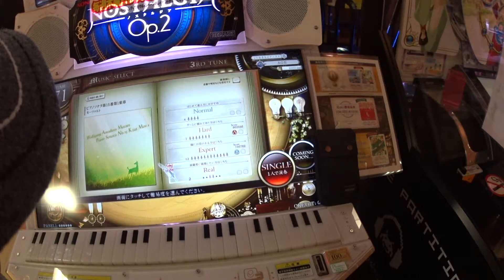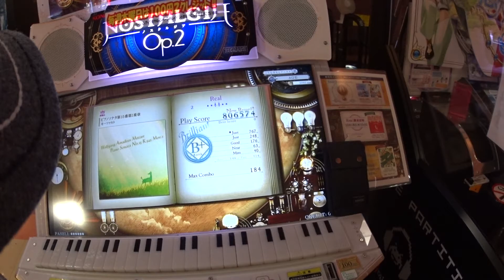【初見】ﾉｽﾀﾙｼﾞｱOp.2 ﾋﾟｱﾉｿﾅﾀ第15番第1楽章(Real 2)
モーツァルトらしい気品あふれる旋律のソナタ